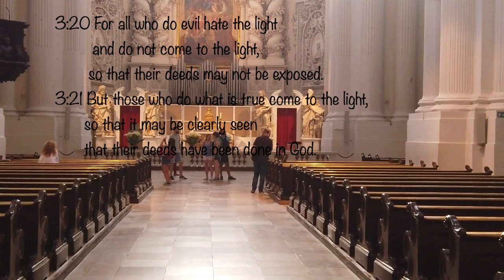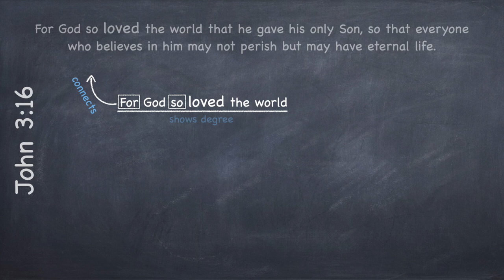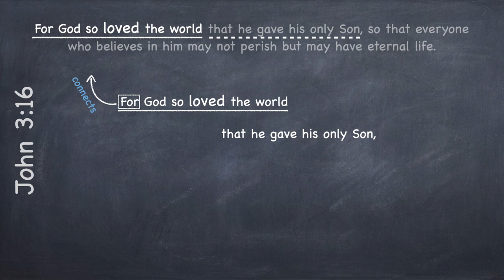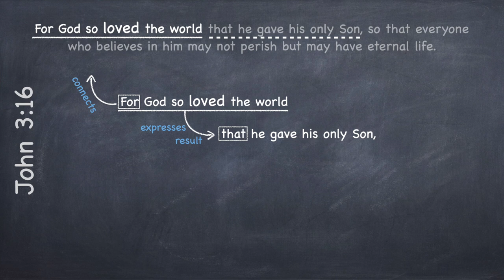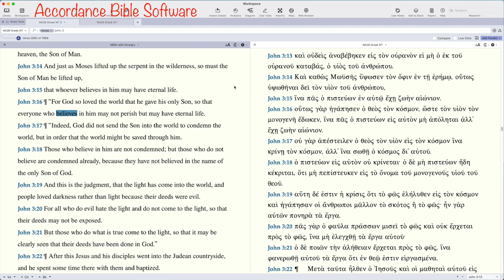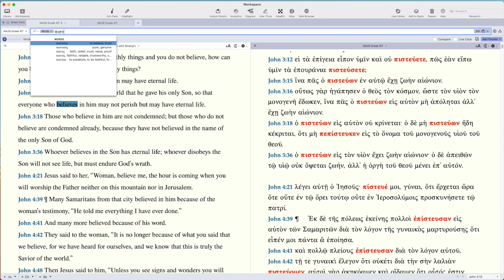JOHN 3:16 A Deep Dive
John 3:16 is perhaps the best known Bible verse. Problem is, it is located in the midst of a very dense section of John's Gospel. Why is Numbers 21 quoted to introduce this verse? How the grammar of this verse determines its meaning? What is the crisis for mankind that the incarnation provokes?

Video on: How to Read Bible Stories #6 - Dialogue and Nicodemus' encounter with Jesus

Cool Coffee Mugs (proven to improve your biblical comprehension!)